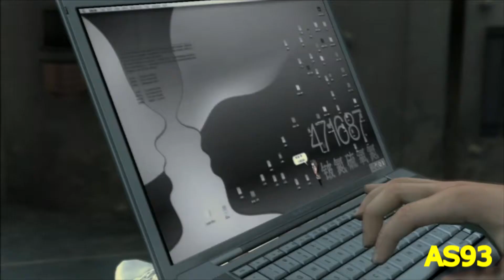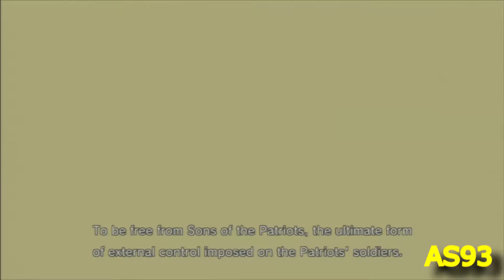MGS4 Guns of the Patriots: Act Five Part Two!